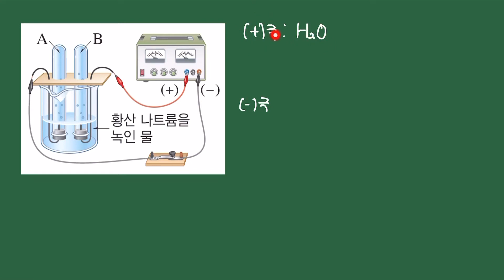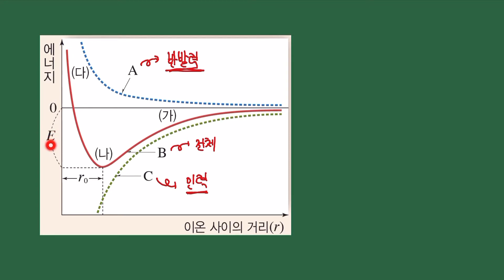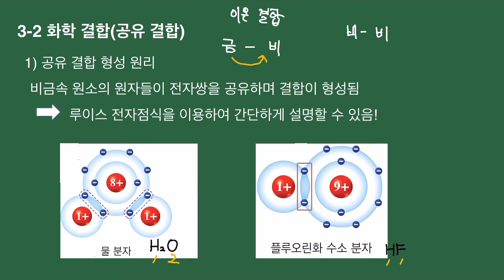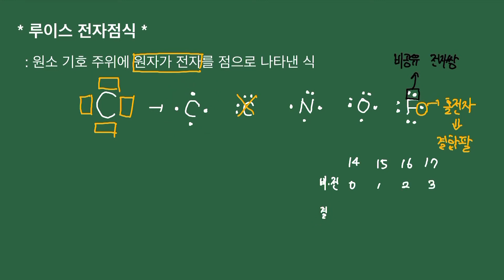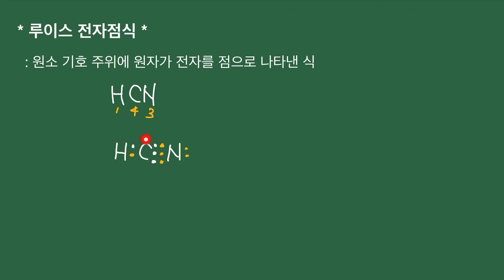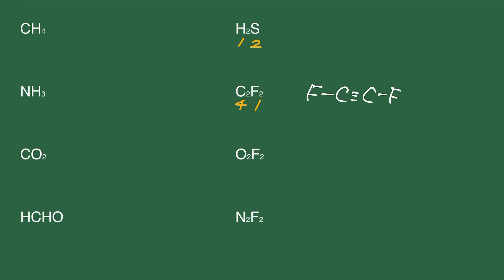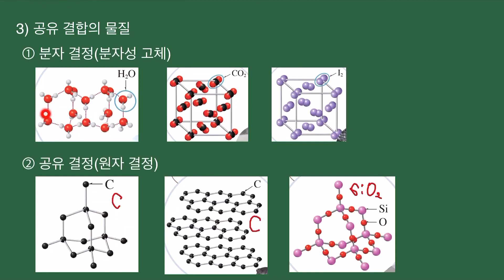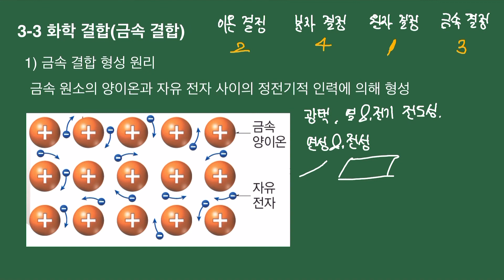[화학1 내신대비] 15편 : 화학결합(공유 결합, 루이스 전자점식, 금속 결합)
이번 강의에서는 화학 결합 파트 중 공유 결합, 금속 결합에 대해 설명했습니다.

공유 결합을 쉽게 설명하기 위해 뒷 내용인 루이스 전자점식을 먼저 설명한 점 이해해주세요.

주기율표 1~20번 원소들의 원자 번호, 주기, 족은 꼭 외워주세요!

제가 말하는 내용 전부 숙지할 수 있도록 해주세요!